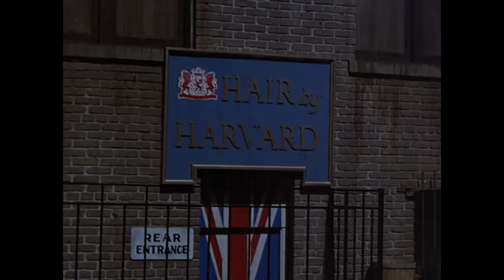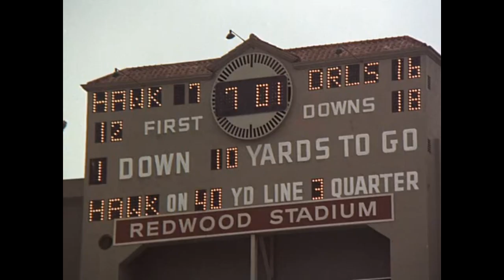McMillan & Wife S1EP5 | The Deadly Cure (1971) Hospital Mystery Thriller Movie